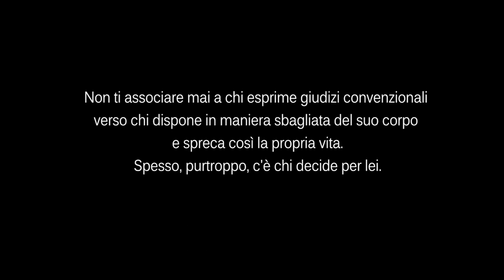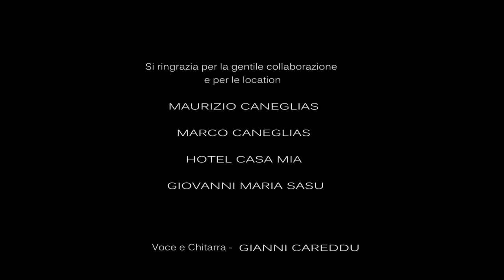- LIBERA - OFFICIAL VIDEO - GIANNI -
L' idea di questo videoclip nasce dall'incontro tra l'autore del brano GIANNI CAREDDU ed il regista S.S.HUGGER in sala di registrazione della DIAPASON STUDIO. Il regista è stato subito colpito dal brano e dalla sua importanza del testo, che riguarda un tema molto delicato. - LIBERA - testo e video non lasciano molto spazio all'immaginazione...

"LIBERA" Dall'album MOMENTI FANTASTICI TRA IMBROGLI E BUGIE.
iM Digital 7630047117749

Distribuito sulle più importanti piattaforme digitali.

Cast

Ragazza
BLASPHEMA

1° Cliente
MASSIMILIANO GIORGIONI

2° Cliente
FABRIZIO FILIGHEDDU

3° Cliente
GIANLUCA FOIS

Directed By
S.S.HUGGER

SIMONE SPANO

PIER PAOLO PILERI

Color Clip
MR.CIF

Si ringrazia per la gentile collaborazione
e per le location
HOTEL CASA MIA
MAURIZIO CANEGLIAS
MARCO CANEGLIAS
GIOVANNI MARIA SASU

Voce e chitarra
GIANNI CAREDDU

Cori,tastiere,basso e
Programmazione Drums
PIERPAOLO BIBBO'

Chitarra Classica,Acustica,Elettrica
FABIO FOX ORECCHIONI

Musica e Testo Originale
GIANNI CAREDDU

Il brano dal titolo - LIBERA - è stato registrato
presso gli studi della
DIAPASON STUDIO

WOLVERINES PRODUCTION

ARZACHENA 2017
Categoria
Musica
Licenza